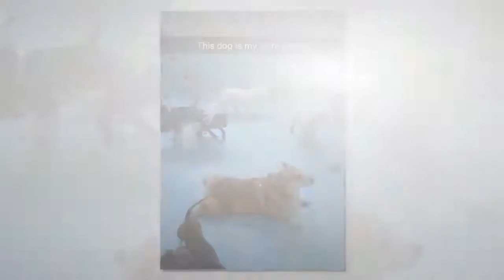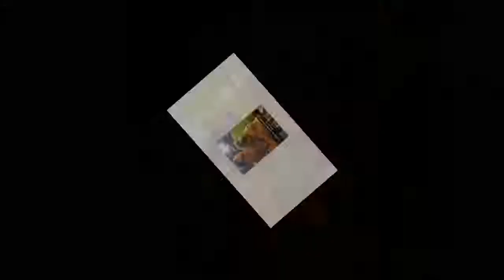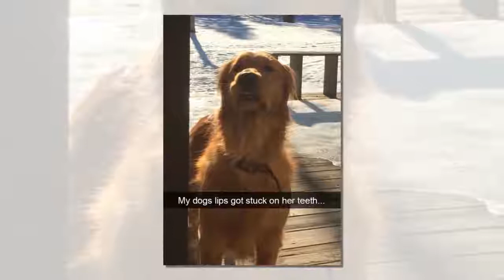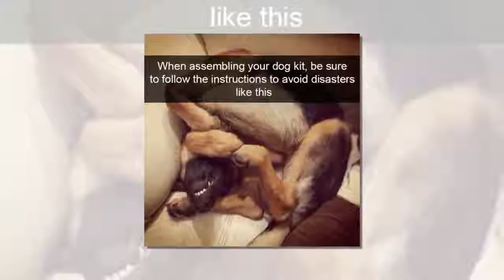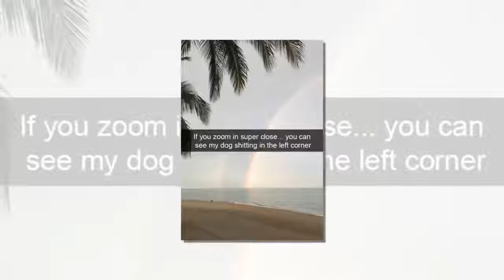Best of Hilarious Dog Snapchats That Are Impawsible Not To Laugh At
❄ LifehackTV is interesting channel about shocking,, funny, and crazy facts and videos.